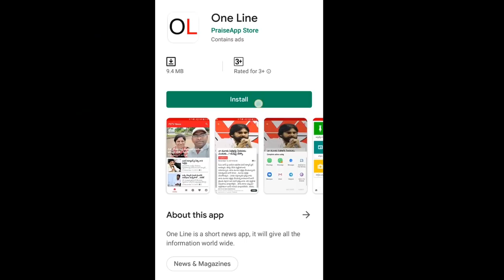Nara Lokesh Warning to YSRCP Fans | గుడ్డలూడదీసి నిలబెడతామని లోకేష్ వార్నింగ్ | PDTV News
గుడ్డలూడదీసి నిలబెడతామని లోకేష్ వార్నింగ్ | Nara Lokesh Warning to YSRCP Fans | PDTV News